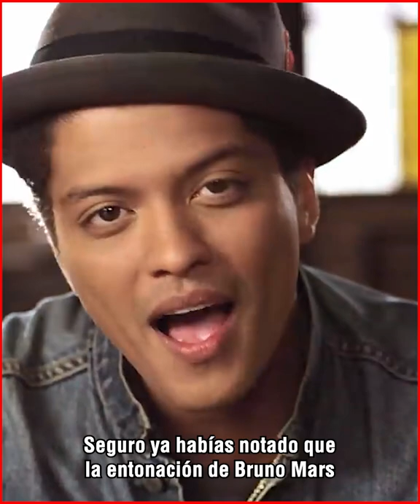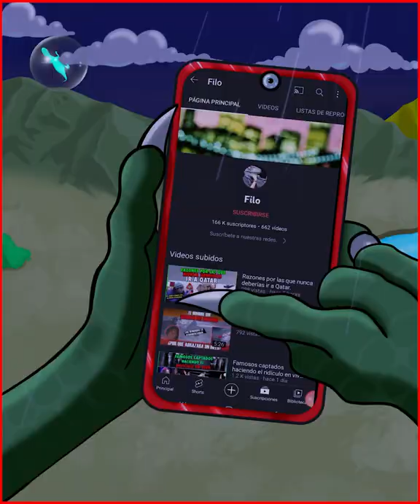La misterioso relación entre Michael Jackson y Bruno Mars.